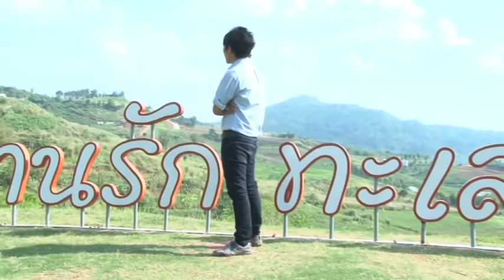Niam txais tog txiv txais nta 11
Teem movie